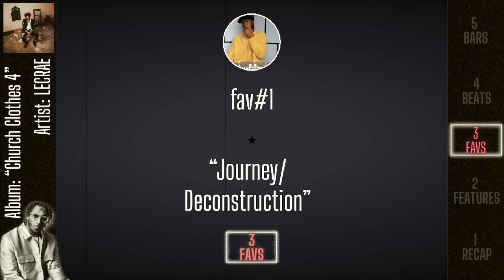FINALLY drops Church Clothes 4! | Album Review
My thoughts on CC4 ...

CHAPTERS
0:00 - Intro
1:02 - 5️⃣  BARS
5:35 - 4️⃣  BEATS
9:15 - 3️⃣  FAVORITES
13:32 - 2️⃣  FEATURES
16:42 - 1️⃣  RECAP
18:34 - Lecrae... The GOAT?
19:26  - BE KIND, SUBSCRIBE!